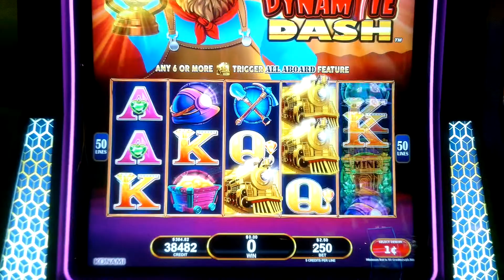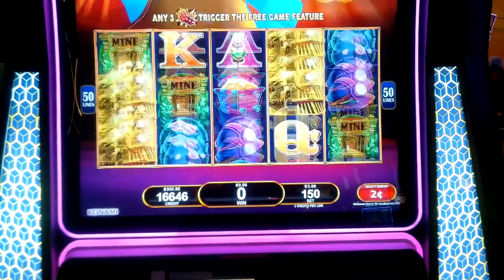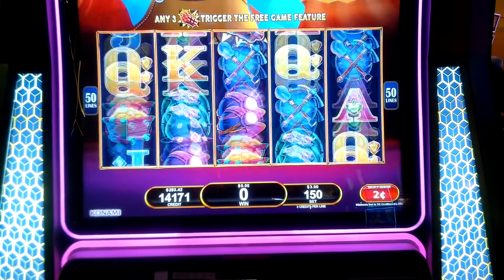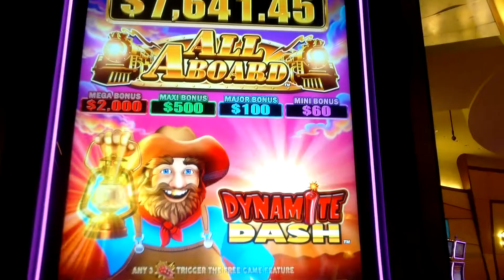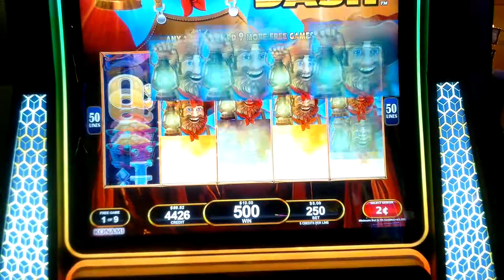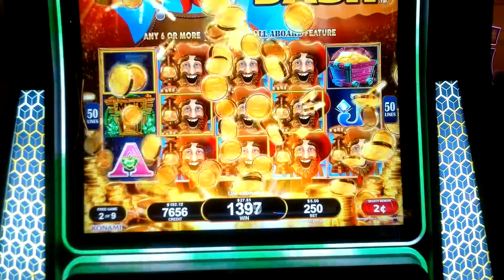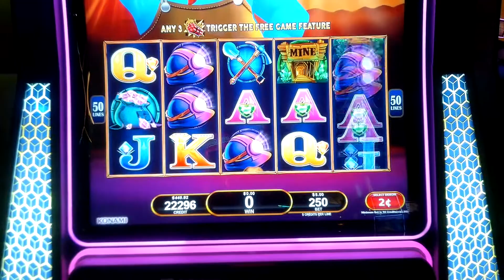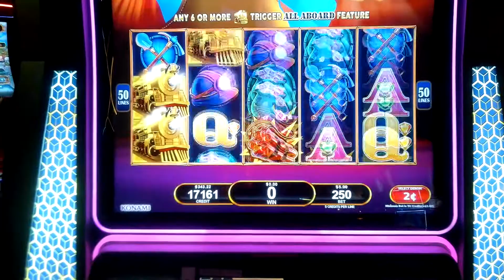Check out this All Aboard Dynamite Dash Slot Machine at Mohegan Sun Casino